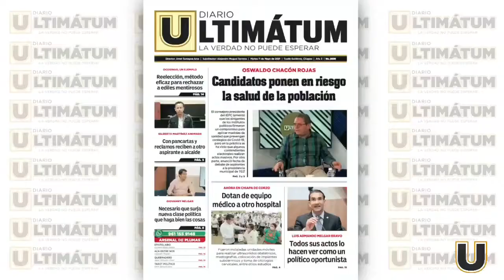Entrevista con el Vocal ejecutivo del INE en Chiapas, Arturo De León Loredo.